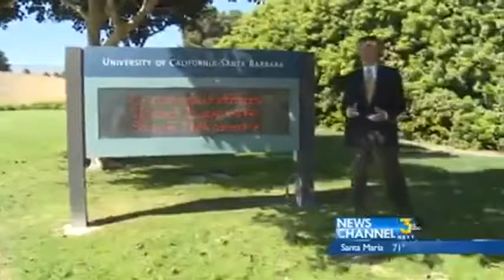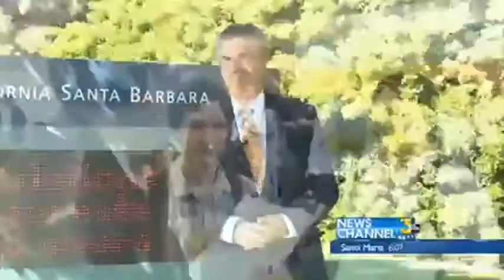UCSB Professor Wins Nobel Prize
PROFESSOR SHUJI NAKAMURA AT UCSB AND TWO COLLEAGUES IN JAPAN HAVE BEEN GIVEN  THE NOBEL PRIZE IN PHYSICS FOR INVENTING WHAT'S CALLED THE BLUE LIGHT-EMITTING DIODES. WE SEE IN PLACES LIKE RESIDENTIAL LIGHTS, COMPUTER SCREENS AND SMARTPHONES WORLDWIDE.

JUST IN THE CASE OF LIGHTBULBS ALONE, INCANDESCENT AND FLUORESCENT LIGHTS ARE NOW ABOUT TO BE PHASED OUT.

THE MORE EFFICIENT LIGHT SOURCES WILL BE COMMON PLACE IN STREET LIGHTS, TELEVISIONS AND COMPUTERS.
IT WILL ALSO PUT LOW COST LIGHTS IN THE HANDS OF UNDERDEVELOPED COUNTRIES.

MANY OF US ARE ALREADY BUYING LIGHTS USING THIS SCIENTIFIC RESEARCH.